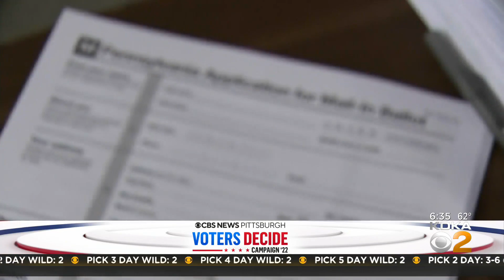Election results could be slow again, acting state secretary warns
Will Election Day once turn into election week or longer? Don't count on results next Tuesday night, but do make sure your vote counts; KDKA's Seth Kaplan reports.